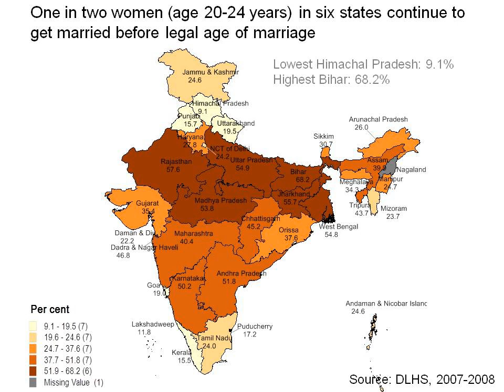Child marriage in India | Wikipedia audio article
This is an audio version of the Wikipedia Article:
Child marriage in India

00:02:58 1 Definitions of child marriage
00:03:08 1.1 India
00:05:26 1.2 World
00:05:51 2 Origin and causes of child marriage
00:08:50 3 Statistics
00:10:45 4 Laws against child marriage
00:10:55 4.1 The Child Marriage Restraint Act of 1929
00:12:27 4.2 The Prohibition of Child Marriage Act, 2006
00:14:05 4.2.1 Applicability
00:15:19 4.3 Legal Action on Legal Confusion
00:16:07 4.4 CEDAW
00:16:57 5 Consequences of child marriage
00:17:07 5.1 Early maternal deaths
00:17:42 5.2 Infant health
00:18:07 5.3 Fertility outcomes
00:19:05 5.4 Violence
00:19:41 6 Prevention programmes in India
00:21:38 7 See also

- Socrates

SUMMARY
Child marriage in India, according to the Indian law, is a marriage where either the woman is below age 18 or the man is below age 21. Most child marriages involve underage women, many of whom are in poor socio-economic conditions.
Child marriages were prevalent in India in the very recent past. Estimates vary widely between sources as to the extent and scale of child marriages. The International Center for Research on Women-UNICEF publications have estimated India's child marriage rate to be 47% from small sample surveys of 1998, while the United Nations reports it to be 30% in 2005. The Census of India has counted and reported married women by age, with proportion of females in child marriage falling in each 10 year census period since 1981. In its 2001 census report, India stated zero married girls below age 10, 1.4 million married girls out of 59.2 million girls aged 10–14, and 11.3 million married girls out of 46.3 million girls aged 15–19. Since 2001, child marriage rates in India have fallen another 46%, reaching an overall nationwide average 7% child marriage rates by 2009. Jharkhand is the state with highest child marriage rates in India (14.1%), while Tamilnadu is the only state where child marriage rates have increased in recent years. Rural rates of child marriages were three times higher than urban India rates in 2009.Child marriage was outlawed in 1929, under Indian law. However, in the British colonial times, the legal minimum age of marriage was set at 15 for girls and 18 for boys. Under protests from Muslim organizations in the undivided British India, a personal law Shariat Act was passed in 1937 that allowed child marriages with consent from girl's guardian. After independence and adoption of Indian constitution in 1950, the child marriage act has undergone several revisions. The minimum legal age for marriage, since 1978, has been 18 for women and 21 for men. The child marriage prevention laws have been challenged in Indian courts, with some Muslim Indian organizations seeking no minimum age and that the age matter be left to their personal law. Child marriage is an active political subject as well as a subject of continuing cases under review in the highest courts of India.Several states of India have introduced incentives to delay marriages. For example, the state of Haryana introduced the so-called Apni Beti, Apna Dhan program in 1994, which translates to "My daughter, My wealth". It is a conditional cash transfer program dedicated to delaying young marriages by providing a government paid bond in her name, payable to her parents, in the amount of ₹25,000 (US$350), after her 18th birthday if she is not married.